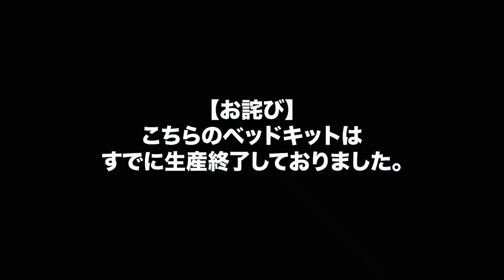【ハイエースベッドキット決定版！】車中泊最強ベッドはこれだ！！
数あるハイエースのベッドキットの中でも、快適性と収納スペースを兼ね備えた最強ベッドキットをご紹介します！
DIYするのにとても参考になる作りですよ！